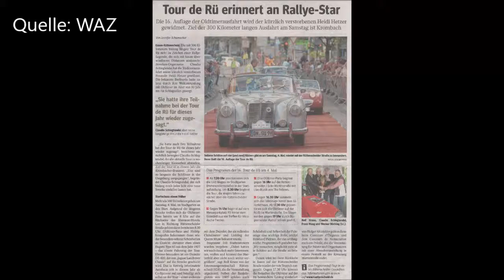Essen Rüttenscheid TOUR DE RÜ 2019 Oldtimer Parade Band The Fellows 6 * 04.05.2019